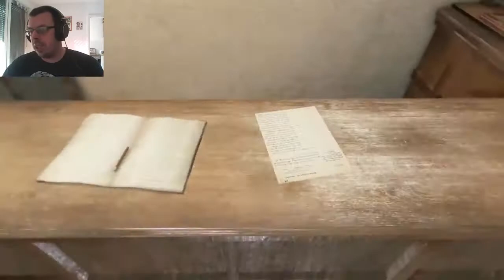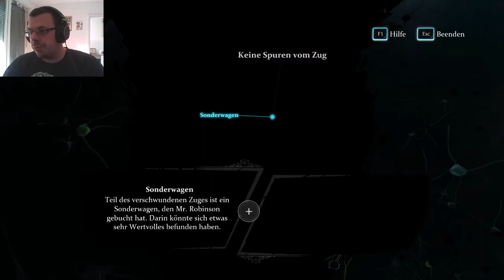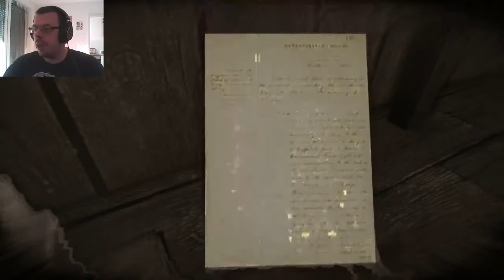SHERLOCK HOLMES CRIMES AND PUNISHMENTS #10 Ein verschwundener Prototyp